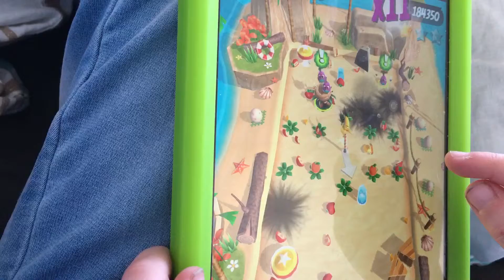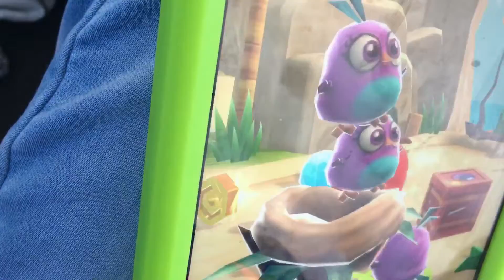Angry Birds Action - lets play!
5 year old Lewis takes a break from the world of retro to play the latest game in the Angry Birds franchise. Let's play!